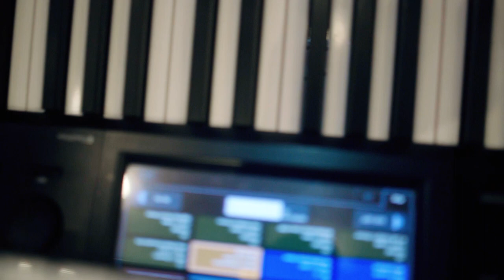Mc Higor Zs - Hoje o Mundo deu Voltas [Web-Clipe Oficial] Prod. DJ Rhuivo.